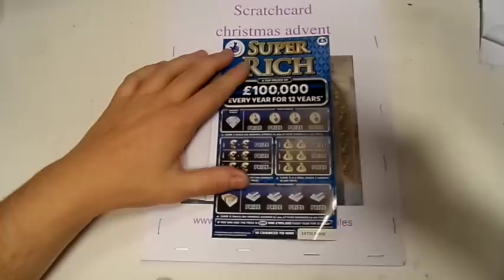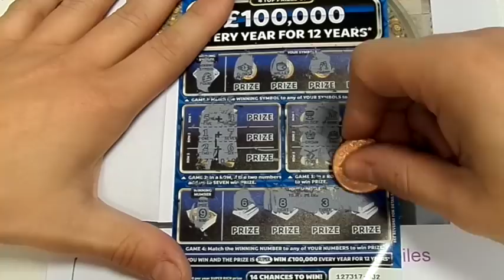Sandwellmobiles Scratchcard christmas advent calendar day 7